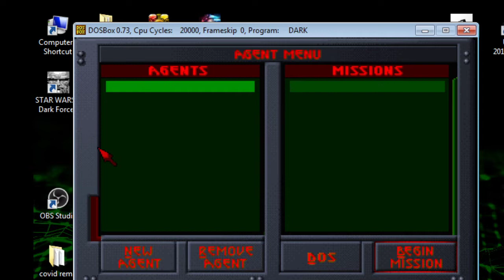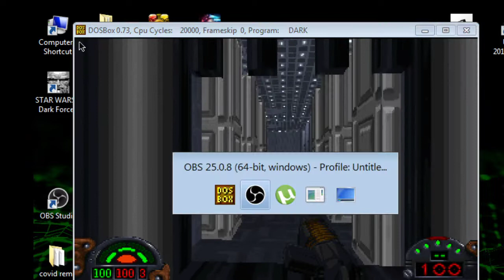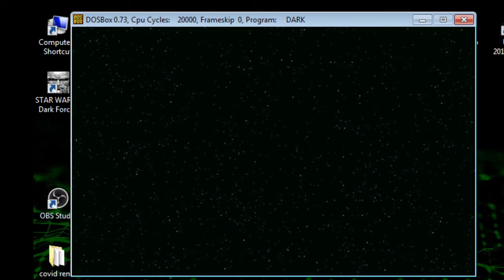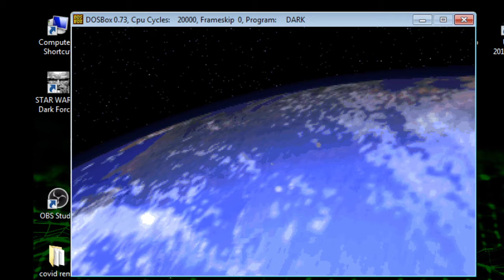starwars dark forces ep 1